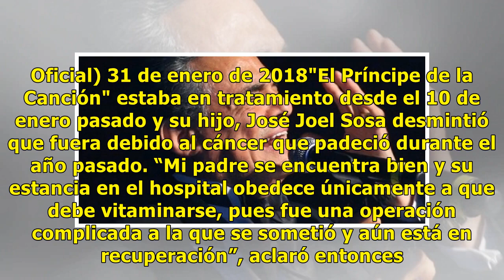José José, sus tristes imágenes a su llegada a Miami (VIDEO)